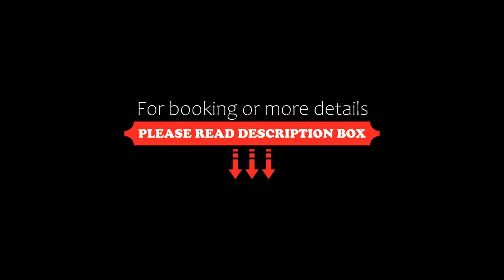Sumali Villa, Sing Buri, Thailand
About Property:
Offering outdoor pool and a fitness centre, Sumali Villa is located in Sing Buri. Free Wi-Fi access is available. Guests enjoy free shuttle service from SIngburi Bus Station, which is 2 km away.

Sumali Villa is 2 km from the centre of Singburi. It is a 5-minute drive from Wat Aram Luang Temple and a 20-minute ride from Bang Rajan Camp. On-site parking is possible.

Offering a private terrace with pool and garden views, each air-conditioned villa features a sofa seating area, a flat-sc...
Property Type: Hotel
Address: 29 Moo 1, Tambon Chakrasri, Amphoe Muang, 16000 Sing Buri, Thailand
Searching For
1. Sumali Villa - Sing Buri - Thailand
2. Sumali Villa - Sing Buri - Thailand Address
3. Sumali Villa - Sing Buri - Thailand Rooms
4. Sumali Villa - Sing Buri - Thailand Amenities
5. Sumali Villa - Sing Buri - Thailand Offers and Deals
Audio Credit:
Track Title: Reasons To Hope
Artist: Reed Mathis